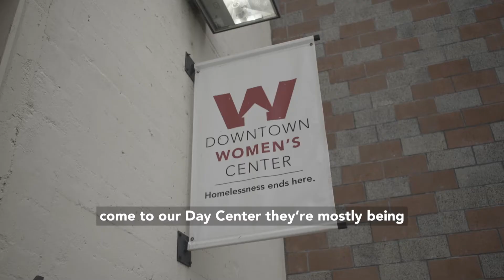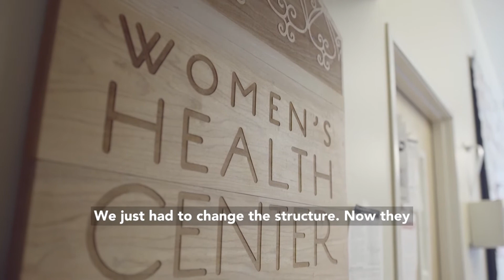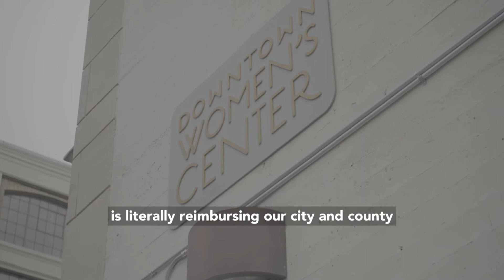COVID-19 Relief Efforts at the Downtown Women's Center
Meet some of the amazing staff that continued to provide essential services to women experiencing homelessness during the COVID--19 pandemic.

Special thanks to VCLA for creating this video.
Produced by Colin Weatherby and Lauren Mahoney